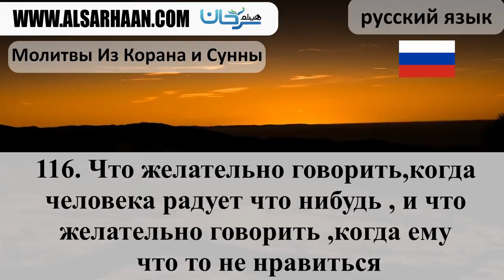116 Что желательно говорить,когда человека радует что нибудь , и что желательно говорить ,когда ему